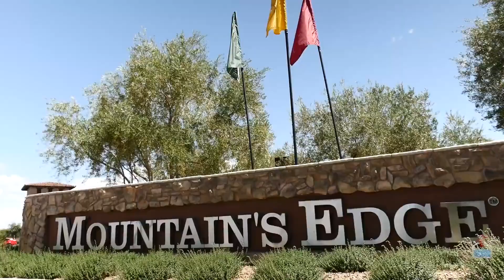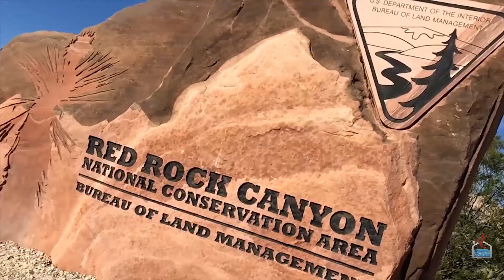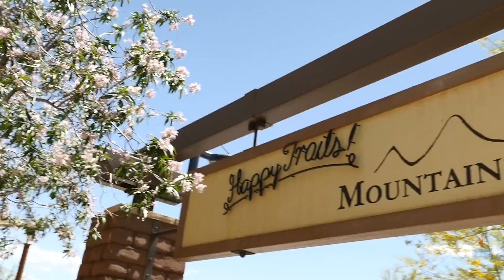Mountains Edge Resident's Perspective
Mountains Edge has become known as “the new southwest”. This master planned oasis is unique because the planners wholeheartedly embrace a philosophy of preserving the natural desert environment their community is so aptly named for. It has 3,000 acres of land featuring trail systems, open space, office space, parks, groceries, and boutiques all masterfully inspired by history, neighbors, and nature. Mountains Edge is located 15 short minutes from the Las Vegas Strip and McCarran International Airport.